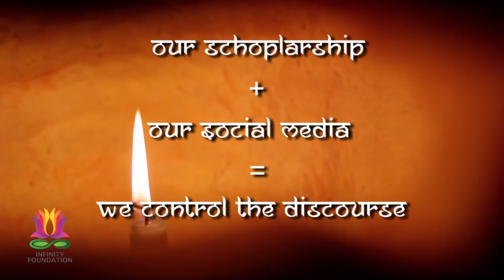Diwali animation: What Infinity Foundation achieved & the road ahead